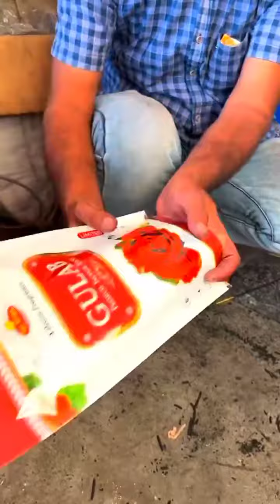agarbatti banane ka machine अगरबत्ती बनाने का मशीन